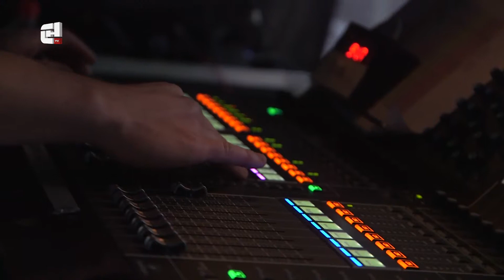JoJo Live @ OpenAir Oberrieden – CHTV Openair Season 2015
JoJo Live am Openair Oberrieden 2015